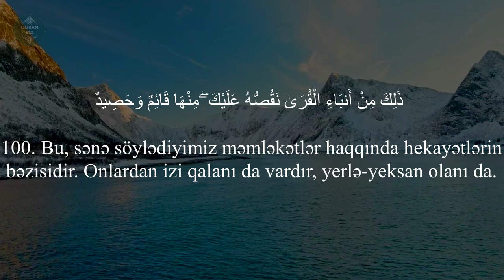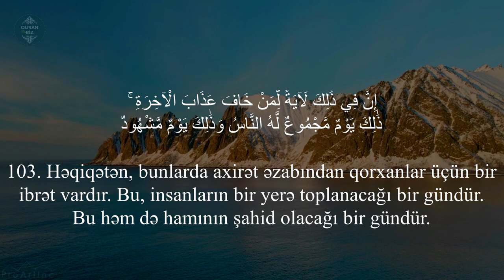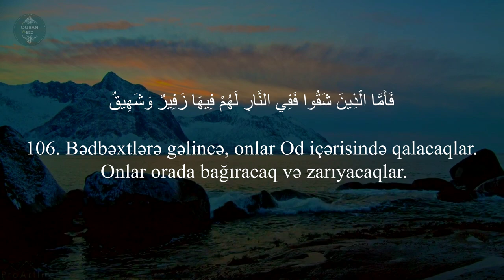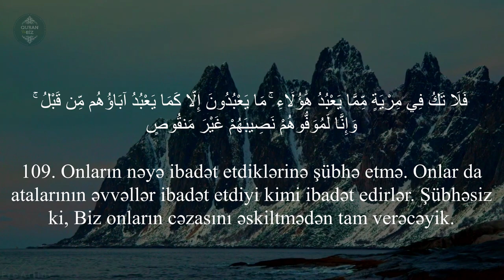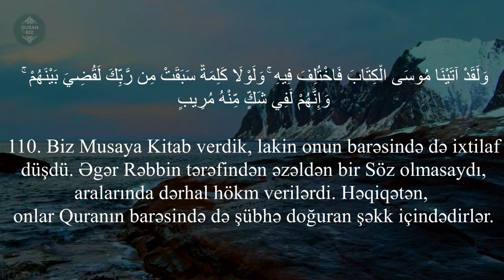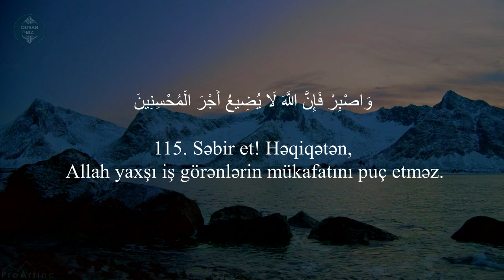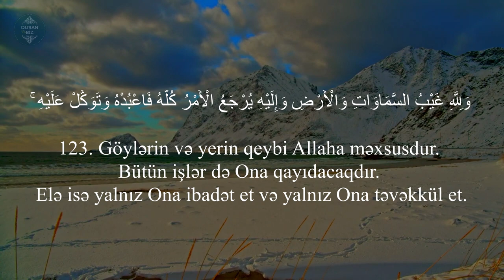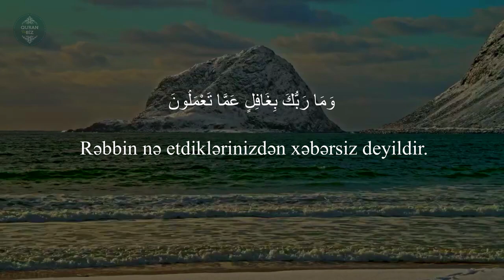Gözəl və sakit bir Quran qiraəti...Hud surəsi 100 -123 // Nuh Şələbi /سورة هود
11. Hud surəsi / سورة هود / Hud suresi
 "Hud" surəsi, 123 ayə,

Məşhur qarilər:
İdris Abkar.
Saad Al Ghamdi
Mişari ar-Raşid
Feysal ar-Ruşud
Muhammad Al-Luhaidan
Abdul Həlim
İslam Subhi

 1. Fatihə surəsi 2. əl-Bəqərə surəsi 3. Ali-İmran surəsi 4. ən-Nisa surəsi
5. əl-Maidə surəsi 6. əl-Ənam surəsi 7. əl-Əraf surəsi 8. əl-Ənfal surəsi
9. ət-Tovbə surəsi 10. Yunus surəsi 11. Hud surəsi 12. Yusuf surəsi
13. ər-Rad surəsi 14. İbrahim surəsi 15. əl-Hicr surəsi 16. ən-Nəhl surəsi
17. əl-İsra surəsi 18. əl-Kəhf surəsi 19. Məryəm surəsi 20. Ta ha surəsi
21. əl-Ənbiya surəsi 22. əl-Həcc surəsi 23. əl-Muminun surəsi
24. ən-Nur surəsi 25. əl-Furqan surəsi 26. əş-Şuəra surəsi
27. ən-Nəml surəsi 28. əl-Qasas surəsi 29. əl-Ənkəbut surəsi
30. ər-Rum surəsi 31. Loğman surəsi 32. əs-Səcdə surəsi
33. əl-Əhzab surəsi 34. Səba surəsi
35. Fatir surəsi 36. Ya sin surəsi 37. əs-Saffat surəsi
38. Sad surəsi 39. əz-Zumər surəsi 40. Ğafir surəsi
41. Fussilət surəsi 42. əş-Şura surəsi 43. əz-Zuxruf surəsi
44. əd-Duxan surəsi 45. əl-Casiyə surəsi 46. əl-Əhqaf surəsi
47. Muhəmməd surəsi 48. əl-Fəth surəsi
49. əl-Hucurat surəsi 50. Qaf surəsi 51. əz-Zəriyət surəsi
52. ət-Tur surəsi 53. ən-Nəcm surəsi 54. əl-Qamər surəsi
55. ər-Rahmən surəsi 56. əl-Vaqiə surəsi 57. əl-Hədid surəsi
58. əl-Mucadilə surəsi 59. əl-Həşr surəsi 60. əl-Mumtəhənə surəsi
61. əs-Saff surəsi 62. əl-Cumuə surəsi 63. əl-Munafiqun surəsi
64. əl-Təğabun surəsi 65. ət-Talaq surəsi 66. ət-Təhrim surəsi
67. əl-Mulk surəsi 68. əl-Qaləm surəsi 69. əl-Həqqa surəsi
70. əl-Məaric surəsi 71. Nuh surəsi 72. əl-Cinn surəsi
73. əl-Muzzəmmil surəsi 74. əl-Muddəssir surəsi
75. əl-Qiyəmə surəsi76. əl-İnsan surəsi 77. əl-Mursəlat surəsi
78. ən-Nəbə surəsi 79. ən-Nəziət surəsi 80. Əbəsə surəsi
81. ət-Təkvir surəsi 82. əl-İnfitar surəsi 83. əl-Mutaffifin surəsi
84. əl-İnşiqaq surəsi 85. əl-Buruc surəsi 86. ət-Tariq surəsi
87. əl-Əla surəsi 88. əl-Ğaşiyə surəsi 89. əl-Fəcr surəsi 90. əl-Bələd surəsi
91. əş-Şəms surəsi 92. əl-Leyl surəsi 93. əd-Duha surəsi
94. əş-Şərh surəsi 95. ət-Tin surəsi 96. əl-Ələq surəsi
97. əl-Qadr surəsi 98. əl-Beyyinə surəsi 99. əz-Zəlzələ surəsi
100. əl-Adiyat surəsi 101. əl-Qariə surəsi 102. ət-Təkəsur surəsi
103. əl-Əsr surəsi 104. əl-Huməzə surəsi 105. əl-Fil surəsi
106. Qureyş surəsi 107. əl-Maun surəsi 108. əl-Kovsər surəsi
109. əl-Kəfirun surəsi 110. ən-Nəsr surəsi 111. əl-Məsəd surəsi
112. əl-İxlas surəsi 113. əl-Fələq surəsi 114. ən-Nəs surəsi